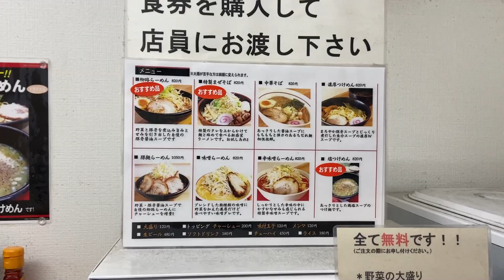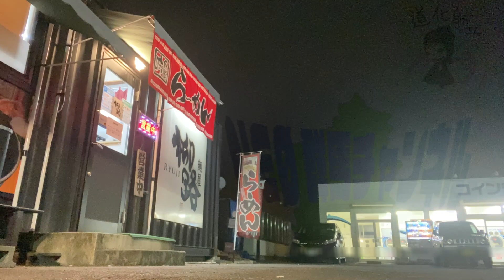【群馬・渋川】朝5時までやってるタフな二郎系醤油豚骨ラーメン！【麺屋 柳路】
今回は渋川にあるカラオケ屋さんと併設されている麺屋 柳路さんにお邪魔してきました(*´▽｀*)
群馬では珍しく深夜営業のお店！
朝5時まで営業するタフでアグレッシブなお店です♪